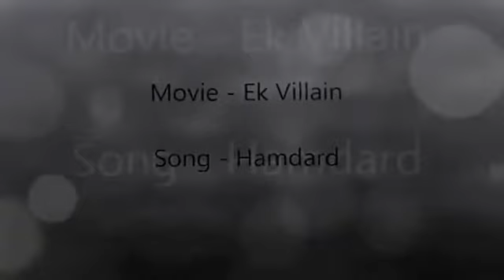Hamdard from Ek Villain by Rajkumar Vishwakarma RK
Hi friends,

Watch my first video recorded song 2 years ago in 2015.
Please do share your review.

All Credits to Original Creator.